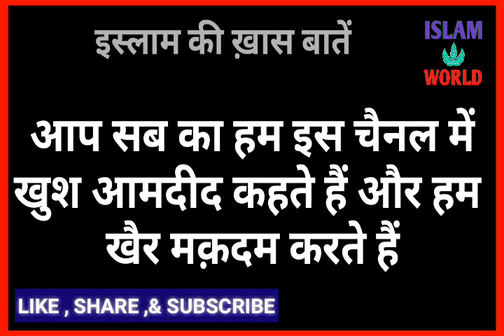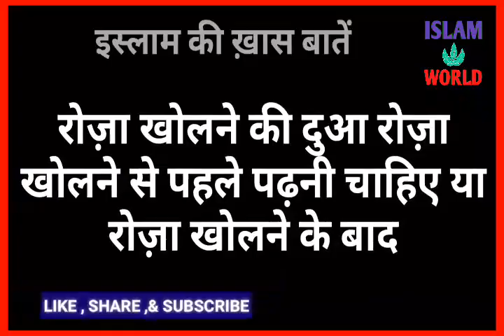Roza kholne ki dua kab padhni chahiye roza kholne se pahle ya baad me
Doston aaj ki yah video aapke liye bahut hi Aham hai aur bahut hi Khaas hai Kyunki aaj ki is video mein Ham aapko batane ja rahe hain

Video mein sari Mukammal Jankari Di gai hai isliye video Ko Mukammal Jarur Dekhen aur video ko like karke share Jarur Karen channel ko subscribe Kar Gaye Hamen support Karen Taki Is Tarah Ki Islami video Ham aap ki khidmat mein pesh Karte rahen Khuda Hafiz